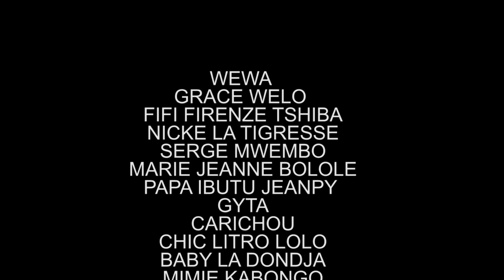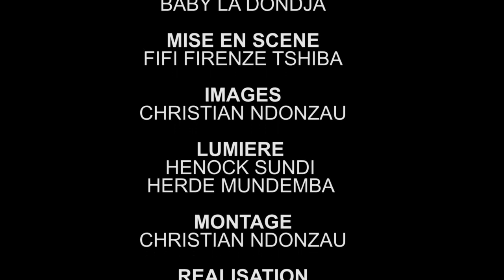Bolingo ya mobola ep5 avec ya Fifi decor baby mimie kabongo ibutu gitta pa2 serge ilustar mr janne